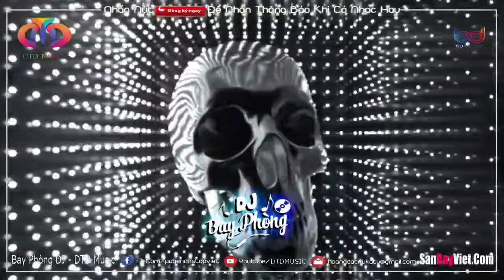NONSTOP BAY PHÒNG 2021 ✈ HUYỀN THOẠI NHẠC KE NGHE ĐI THÌ BIẾT ❌ NHẠC DJ NONSTOP VINAHOUSE CỰC MẠNH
►Đừng quên nhấn chuông 🔔 thông báo để nhận những video ra mới nhất nhé!

►Tên Bài Hát:NONSTOP BAY PHÒNG ♪ ♪ ĐẲNG CẤP NHẠC DJ VINAHOUSE
►Tracks:

BD Media Sở Hữu Bản Quyền Nhạc Trên Video Này
Đề Nghị Các Tổ Chức Cá Nhân Không Reup Video Này